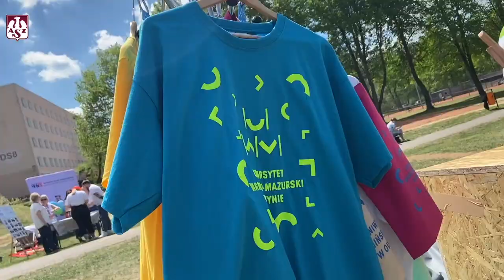Jankiewicz i Ciunajtis zostają w Olsztynie!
Wychowankowie AZS UWM Olsztyn i studenci Uniwersytet Warmińsko-Mazurski w Olsztynie. W PlusLidze debiutowali w biało-zielonych barwach. Podczas Dnia Otwartego UWM, Karol Jankiewicz i Jakub Ciunajtis zachęcali do studiowania w Kortowie, ponieważ oni zostają w Indykpolu AZS Olsztyn na kolejny sezon!
Spotkajmy się w Kortowie - rekrutacja na UWM już trwa! Wejdź już teraz na rekrutacja.uwm.edu.pl